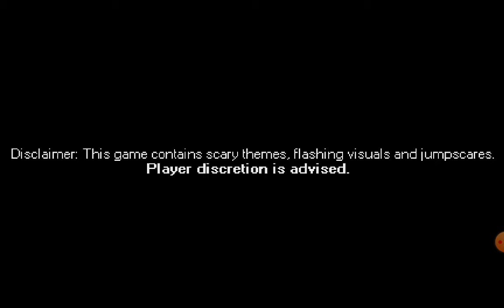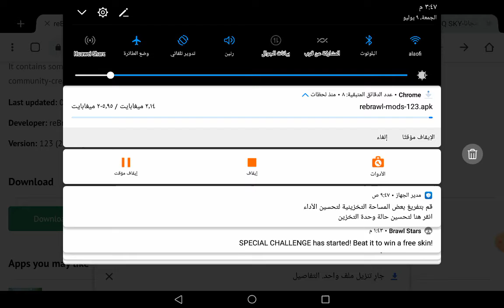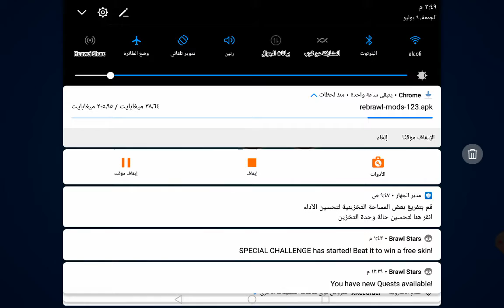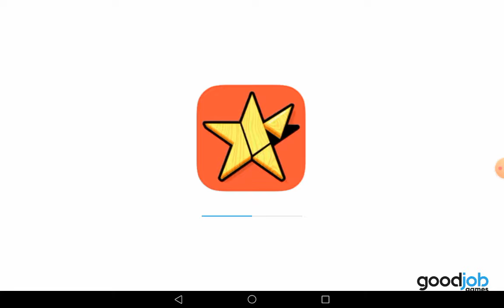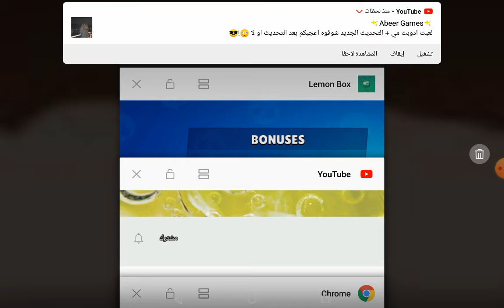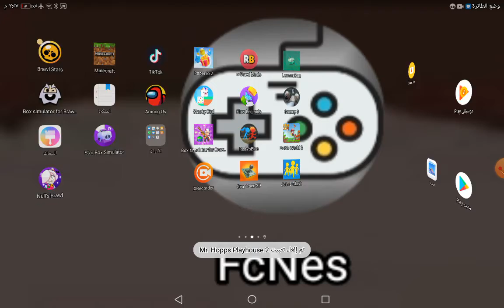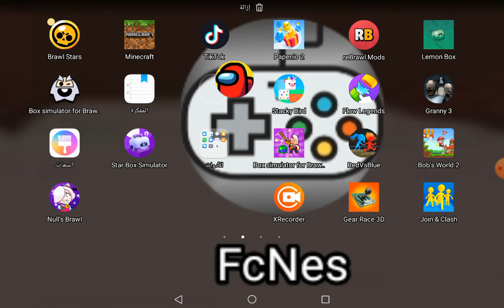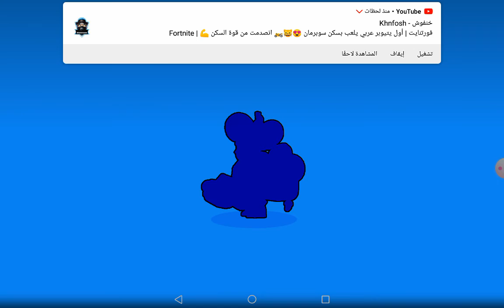٩ يوليو، ٢٠٢١